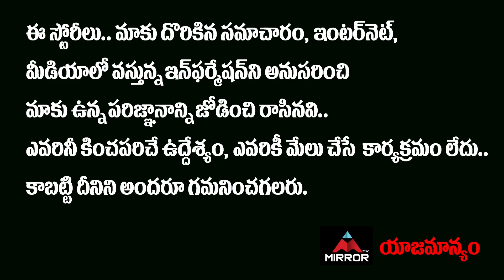Folk Singer Sai Kumar Mother Crying | Gadwal Folk Singer Sai Kumar Family Struggles | Mirror TV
Folk Singer Sai Kumar Mother Crying | Gadwal Folk Singer Sai Kumar Family Struggles